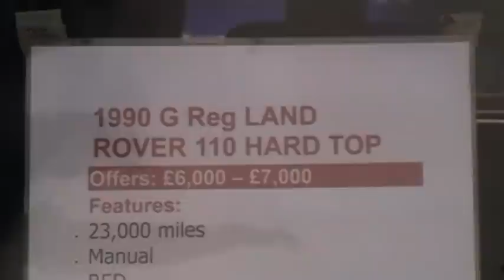Dorset Fire & Rescue Service ex Landrover L4T 2-6-10.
G95  EEL  is now for sale  at  Southern Carriage Company in Ferndown Dorset  the water  tank has now been removed so is now just a standard Landrover  L4V  it is priced at £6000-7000. Very  Low  Mileage.